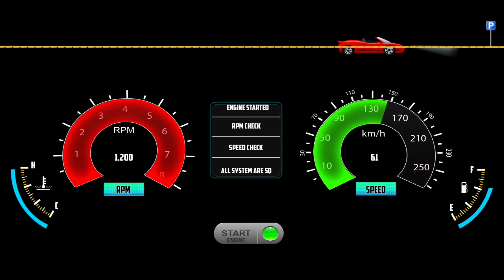Realistic City Car Driving 3D: Car Simulator 2024! Car Game Android Gameplay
Car Simulator Vietnam #1| Toyota Innova Sâm Sơn
Hà Nội Part 1

Car Simulator Vietnam 2020- Realistic Car
Toyota Innova Long City Drive - Android
GamePlay

Hello! Guys, What's up? 🙋‍♂️ In this video, I am playing an exciting car simulator game. It's called Car simulator Vietnam | Toyota Vios Car Driving 3D - Car Game Android Gameplay}. In this game, you will get to experience the life of a true car driver in Vietnam. You will get to drive all the new models of cars that are very popular in Vietnam. There are 2 different Models 1: Toyota Vios, & Toyota Innova. I personally like both. But, in this video, I am driving Toyota Innova On Village Road. Watch till the end, and I hope you will enjoy it.

Game Highlights
Car Simulator Vietnam (also known as CARSVN) will allow you to experience a true car driver in Vietnam honestly with the most popular 4-seat, 5-seat cars in Vietnam. MAP village Flood village, actual sea map in Vietnam. In order to accumulate experience and quintessence from previous games such as Truck Simulator Vietnam, and Bus Simulator Vietnam, it can be said that CARSVN is the most perfect game and the first and only car driving game series in Vietnam due to Web3o Technology manufacturing & distribution.

Here are some of the leading features of Car Simulator Vietnam:

- 7-seater, the 5-seater car is the most used in Vietnam.
- Pull and release the Hand brake.
- Horn on the steering wheel with 4 different trumpet modes sounds like a real car
- Turn off the engine, start the engine, turn signals, flashlights, headlights, lamps in the cabin, ...
- No advertising
- Achievement Board

With the release of Car Simulator Vietnam in late 2019, it marks a turning point after a year of releasing two Truck & Bus Simulator Vietnam games in 2018 & 2019, and we will always update MAP, new cars, and more. New to the game and improve the player experience. Do not miss this super product? Download and play Car Simulator Vietnam now!

grid legends
game
car game
games
car games